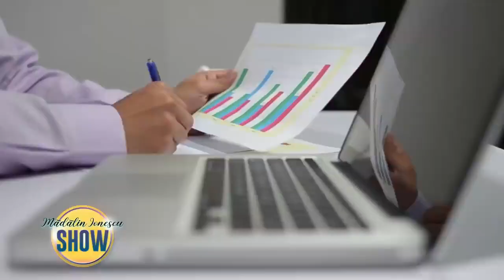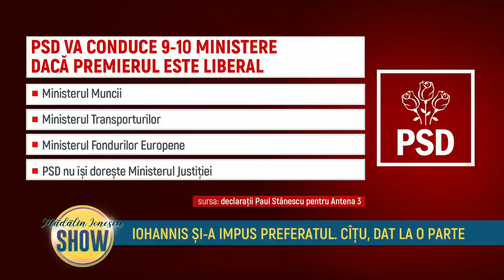Madalin Ionescu SHOW - Lavinia Sandru, Mirel Curea, Dian Popescu - 18 Nov 2021 - P1 | MetropolaTV